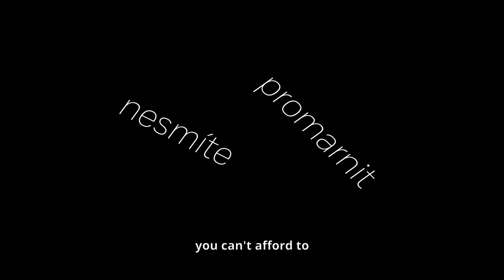Every Single Minute (trailer)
Every Single Minute + Q&A with director Erica Hníková
25th Made in Prague Festival
SAT 20 NOV 2021
The Gate Cinema

Are we doing enough or too little for our children? In this absorbing documentary Erika Hníková raises questions about raising children following hyper-competitive parents who devote all their time to maximising their son’s physical and academic potential.